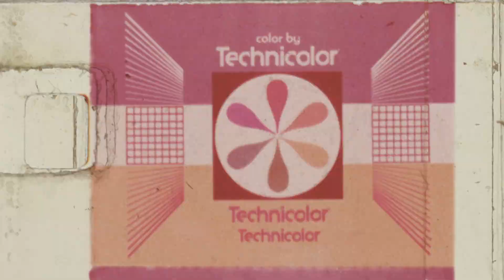Pale Blue Dot - Film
a film about the earth. i CGI'd the entire earth in after effects.